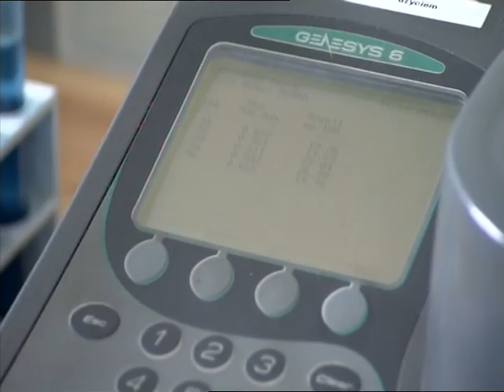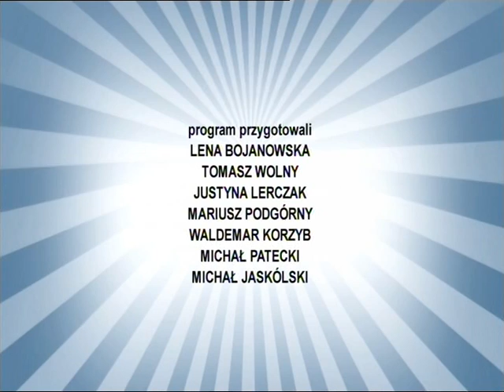Szkiełko i Eko - EKO JEST SUPER - 5 odcinek: Czasem warto zapaść się pod ziemię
Rzecz o ochronie gleby. Sprawdź dlaczego warto zajrzeć w głąb ziemi i co w niej można znaleźć. W odcinku występują: Ryszard Tondel (rolnik z Dopiewa), Paweł Antoszczak (pracownik Okręgowej Stacji Chemiczno - Rolniczej w Poznaniu), dr Ryszard Lipski (dyrektor Okręgowej Stacji Chemiczno - Rolniczej w Poznaniu), Anna Kucharska (Wielkopolski Ośrodek Doradztwa Rolniczego), prof. Jolanta Komisarek (Uniwersytet Przyrodniczy w Poznaniu - kierownik Katedry Gleboznawstwa i Rekultywacji), prof. Mirosława Gilewska (Uniwersytet Przyrodniczy w Poznaniu - kierownik Zakładu Rekultywacji), dr Krzysztof Otremba (Uniwersytet Przyrodniczy w Poznaniu - Zakład Rekultywacji), Dop i Ewo (maskotki Gminy Dopiewo), dżdżownice, rośliny, urokliwe miejsca Wielkopolski i... gleba.
Dziękujemy Wszystkim, którzy przyczynili się do powstania tego odcinka.
Cykl "Eko jest super", ukazywał się na antenie TVP Poznań w okresie od sierpnia do listopada 2012 r. w ramach audycji "Szkiełko i Eko". Realizacja: TVP Poznań. Pomysłodawca cyklu: Urząd Gminy Dopiewo.
Gmina Dopiewo otrzymała na ten projekt edukacyjny dofinansowanie z Wojewódzkiego Funduszu Ochrony Środowiska i Gospodarki Wodnej w Poznaniu.
Gmina Dopiewo posiada licencję od TVP.